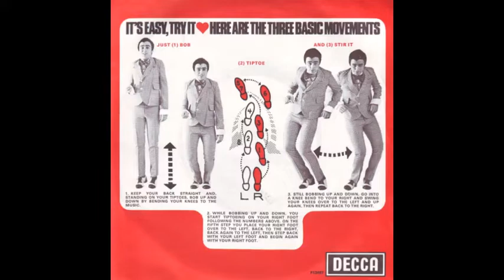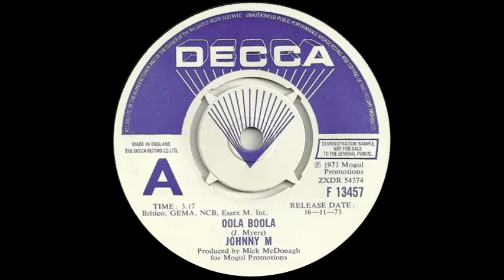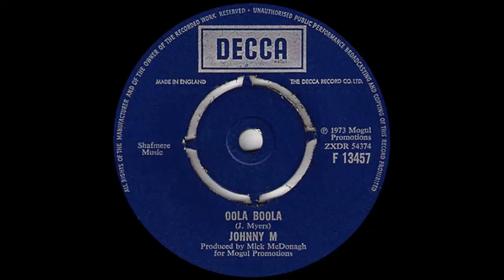Johnny M - Oola Boola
Issued in the UK on the Decca label (F 13457) in November 1973.

Images courtesy of 45cat.com.